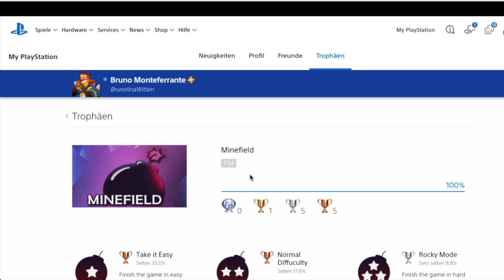Minefield - All Trophies!!! - Gold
Here is now my YouTube channel where I will post just game contents.